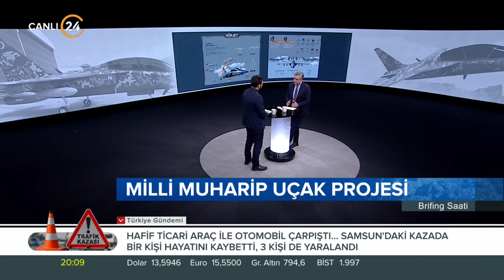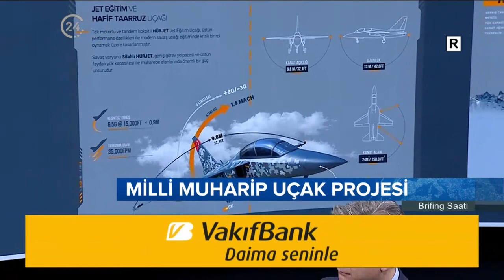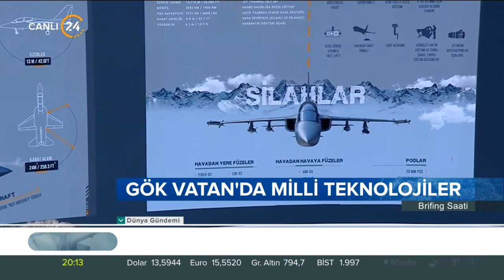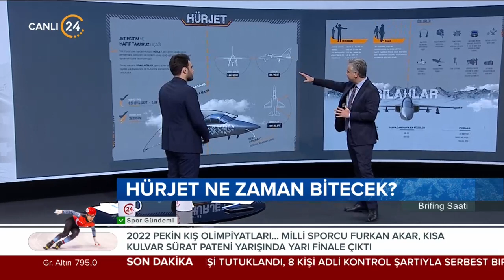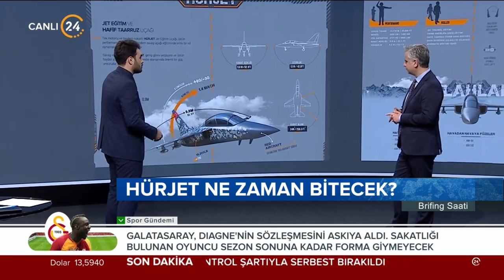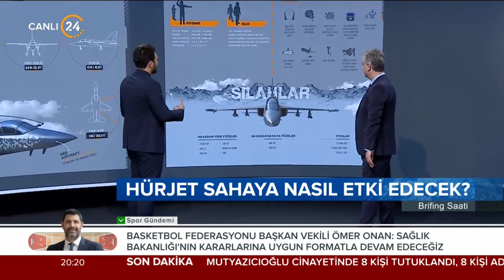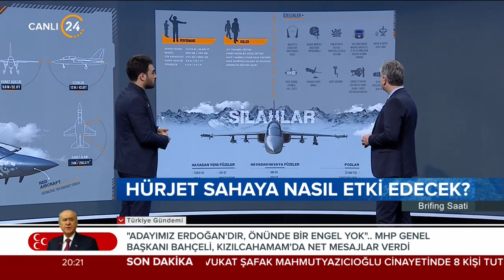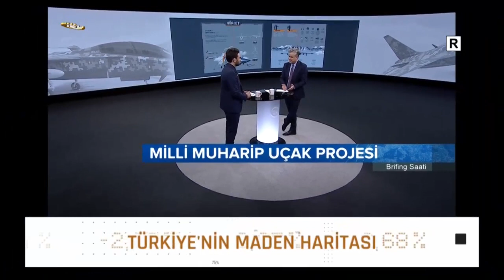Hasan Basri Yalçın ile “Brifing Saati” / Havada Teknoloji Savaşları – 07 02 2022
Hasan Basri Yalçın ile “Brifing Saati”

Konuğumuz;

Savunma Sanayi Analisti Kadir Doğan